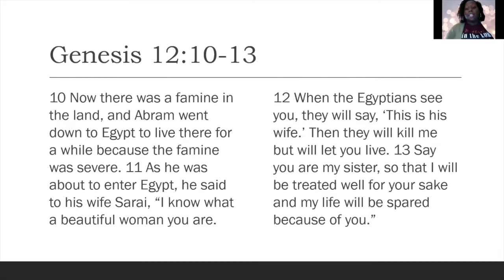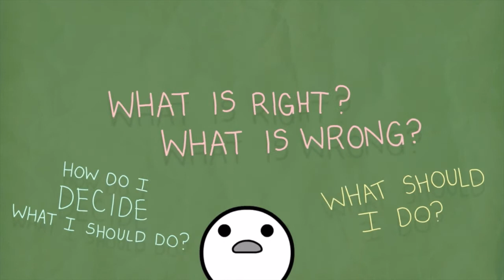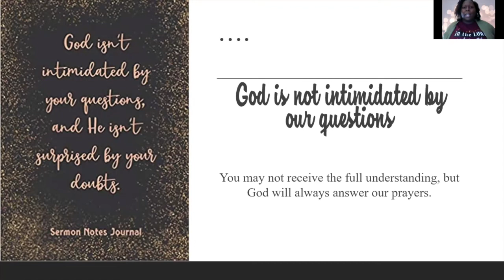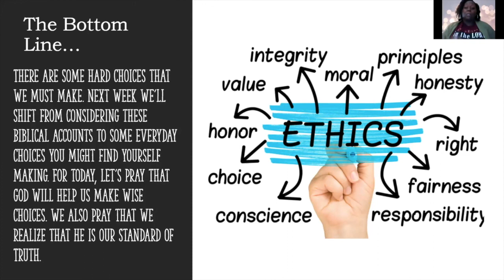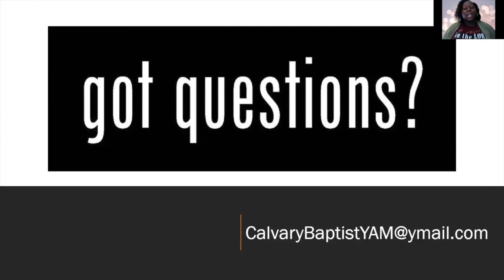Middle & High School - Children & Youth - January 10, 2021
Middle & High School Lesson - January 10, 2021
Children & Youth Church - Calvary Baptist Church
Teacher: Mrs. Valere Waymmann